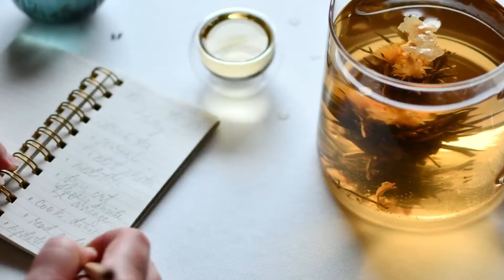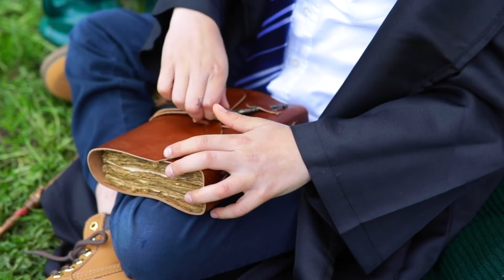I cant wait to get home and wash all those socks SoundHoney Relax Music to slow down and find peac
Hi! We're SoundHoney, and we create concert music for relaxation. All our songs are created by us daily, and shared with friends all over the world. Our goal is to make sure everyone can experience a peaceful state of mind every day - no matter where they live or what language they speak.

We want to help people find their own unique inspiration through sound. Whether it's your favorite artist on Spotify, a soothing melody from YouTube or one of our many relaxing sounds on SoundHoney - we hope you'll join us in this quest for peace and happiness!